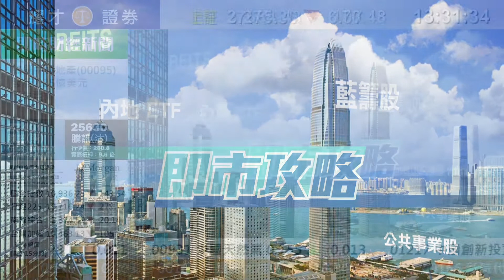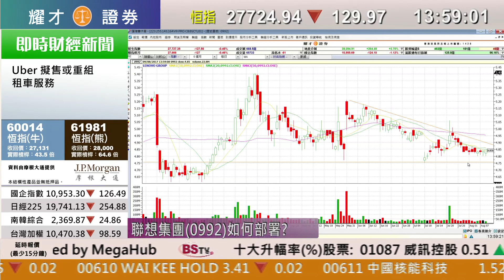耀才財經台 即市攻略 李岸杰 譚智樂－九龍倉集團(0004)業績分析；有問必答：0123、0017、0992